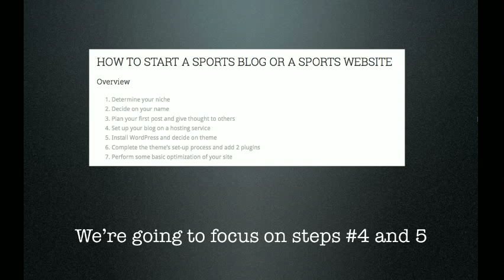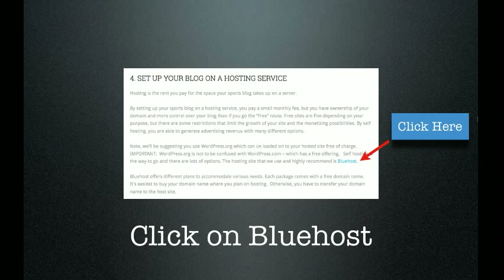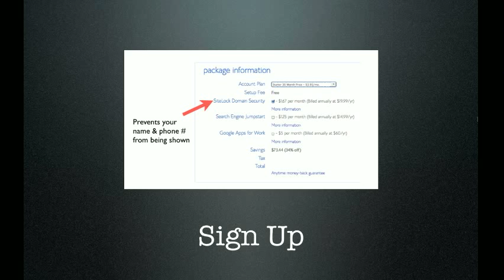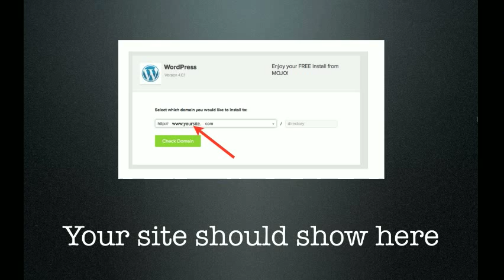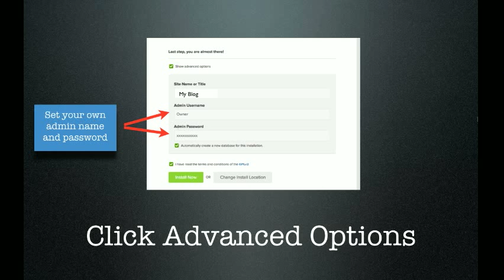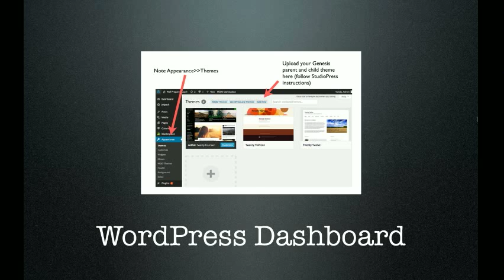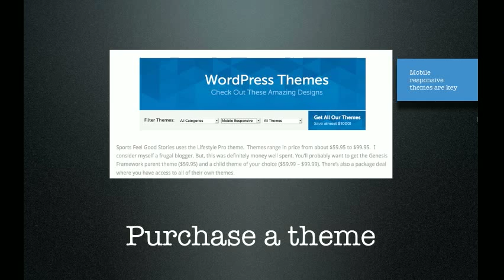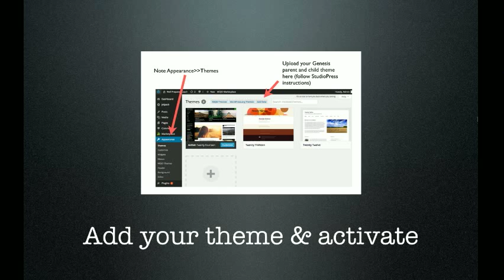How to Start a Sports Blog or Website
SportsFeelGoodStories.com presents the 7 Step guide for Starting a Sports Blog or Website - For the complete Guide, please go

This 10 minute video zeroes in on how to set up hosting and WordPress. Easy to understand and straightforward, you'll have your site up and running in no time.

While the focus is on sports websites, really this guide can be used to set up any blog or website regardless of the type of site.